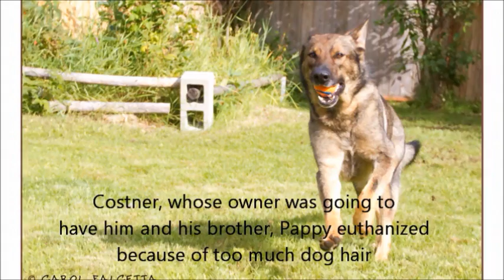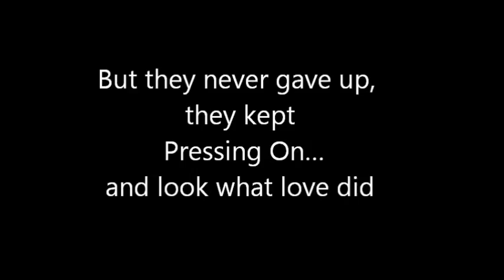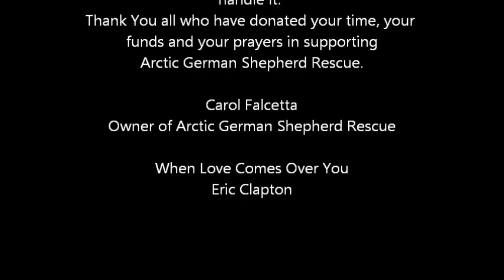Special Rescues in 2012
Here are just a few rescues who found their way to Arctic German Shepherd Rescue and their stories. Thank You to the ones who have supported this rescue! And a BIG thanks to the veterinarians who have helped me help the ones in need. ~ Carol Falcetta Owner of Arctic German Shepherd Rescue